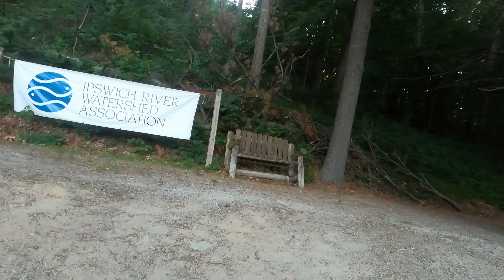Riverbend Trail, Ipswich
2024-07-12